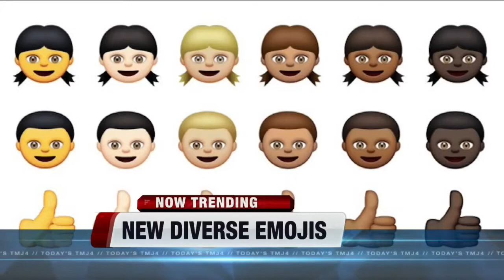Now Trending: Feb. 25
A quick look at what is trending now